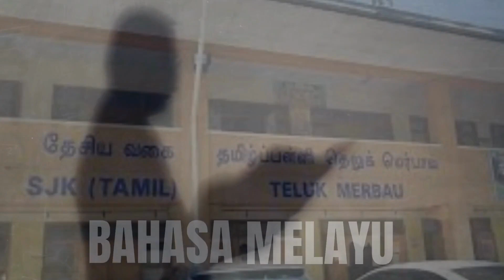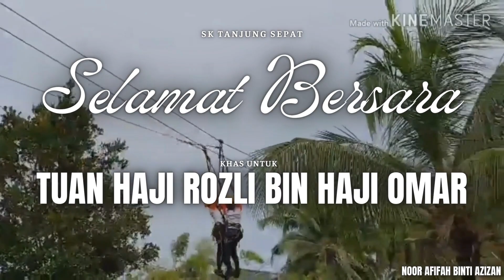VIDEO MONTAJ MAJLIS PERSARAAN HAJI ROZLI